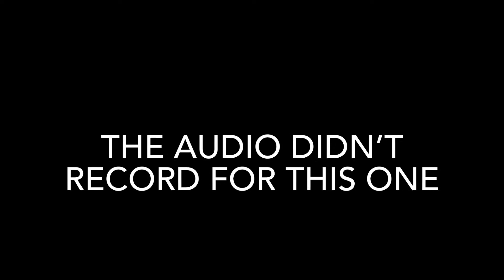“Castle” (Demon) by Jeyzor | Geometry Dash 2.11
My fastest demon completion in terms of irl time, 2 days. Fun fun